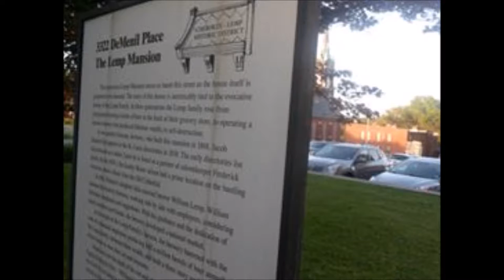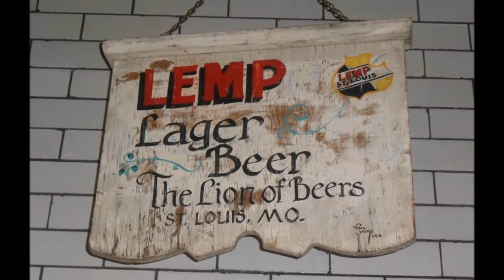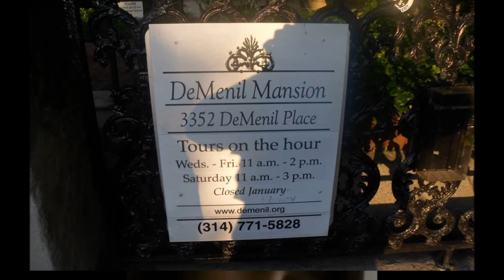Lemp & Chatillon-DeMenil Mansion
Sorry for the lack of internal photos there was a prom going on outside and the inside was packed with dinner service for the eatery. Inside photos are in the Lemp Mansion gift shop.

The Lemp Mansion was built in the early 1860's and was subsequently purchased by William J. Lemp as a residence and auxiliary brewery office. Although it was already an impressive structure, Lemp used his massive brewery fortune to turn the thirty-three room house into a Victorian showplace.
The radiator system was installed in 1884, five years after radiant heat was patented. The grand staircase was removed to accommodate an open-air lift that ran the gamut of the house. The decorative iron gates in the basement restaurant are all that remain of the elevator. In 1904 the house was completely renovated. To the left of the main entrance is the former brewery office, where William Jr. committed suicide. The decorative mantle is Italian marble.

To the right is the parlor, with its hand-painted ceiling and intricately carved mantles of African mahogany. Behind the parlor is an atrium where the Lemps kept exotic plants and birds. The main bathroom is dominated by a unique glass-enclosed, free-standing shower that Lemp discovered in an Italian hotel and brought back to St. Louis for his personal use. Other unusual fixtures in the room are a barber chair and a sink with glass legs. At the rear of the house are three massive vaults that the Lemps built to store great quantities of art objects. The Lemps were such avid art collectors that they could not display all of their acquisitions. Each vault is fifteen feet wide, twenty-five feet deep, and thirteen feet high.

The bedrooms were on the second floor. The main bathroom has a white granite shower stall and a marble and cast-iron mantle. The servants' quarters were located on the third floor, which boasts cedar walk-in closets, a skylight and an observation deck. The mansion does not have a ballroom in the traditional sense because the Lemps built an auditorium, ballroom and swimming pool in a natural underground cavern that could be reached from a now-sealed tunnel in the basement. Another tunnel led from the house to the brewery.

The wine and beer cellars, laundry and kitchen were located in the basement. The huge kitchen that once served the elite of St. Louis society has been completely modernized and now serves the honored guest of the historic Lemp Mansion Restaurant.

We were unable to go into the DeMenil Mansion this trip apologies for the lack of pictures just a few from the sidewalk

Chatillon sold the “farmhouse” in 1856 to Dr. Nicolas N. DeMenil and his business partner Eugene Miltenberger. DeMenil was a wealthy Frenchman. He came to St. Louis in 1834 and married Emilie Sophie Chouteau, who was a descendant of St. Louis’ founding family. In 1861, the DeMenil family hired English architect Henry Pitcher to turn the farmhouse into a Greek Revival Mansion. At that time they moved into the home permanently. The addition was completed in 1863.

When Nicolas died in 1882 his only child Alexander inherited the house. He lived there until his death in 1928. Three generations of the DeMenil family occupied the home until 1929. From that year until 1945 the Mansion was maintained by caretakers, Edwin and Jennie Kaiser. Mr. Lee Hess bought the property in 1945 to develop the natural cave system under the property, the Cherokee Cave, into a tourist attraction.

When Interstate 55 was being planned in the early 1960's the house was going to be torn down. The Landmarks Association decided to buy the land and home from the State of Missouri Highway Commission. With a $40,000 gift from Union Electric they bought the house and land. Restoration of the mansion began in the summer of 1964. Formal dedication of the restored Mansion took place in 1965.